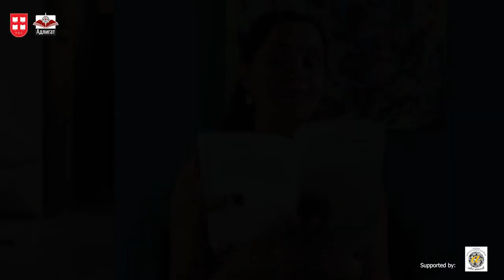WORDS CONNECT CONTINENTS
CHAPTERS:
00:00 Introduction
00:43 Smail Yabrir (Algeria)
05:40 Ahsen Marish (Algeria)
08:15 Masudul Hoq (Bangladesh)
08:38 Beatriz Mascarenhas (Brazil, Amazonia)
14:11 Marcia Wayna Kambeba (Brazil, Amazonia)
16:24 Lana Hansen (Denmark, Greenland)
25:17 Ashraf Aboul-Yazid (Egypt)
28:12 Daniel John T. Sykon (Philippines)
30:33 Reshma Ramesh (India)
33:34 Dr. Sanjukta Dasgupta (India)
38:21 Goenawan Mohamad (Indonesia)
42:49 Seno Gumira Ajidarma (Indonesia)
45:23 Reza Amirhani (Iran)
52:52 Claudia Piccino (Italy)
55:14 Dr. Kayoko Yamasaki (Japan)
56:45 James Tian Tianyu (China)
59:14 Jennifer Saliba (Lebanon)
01:01:42 Reader is speaking about Naseema Mohamed (Maldives)
01:07:19 Thaqib Shaker (Malaysia)
01:08:54 Sitan So Sumano (Mali)
01:10:25 Marie Anne Zammit (Malta)
01:13:05 Ngozi Olivia Osuoha (Nigeria)
01:17:12 Maria do Sameiro Barroso (Portugal)
01:21:40 Abudakor Satorovich Kosimov (Tajikistan)
01:23:55 Chema Ben Chaabeene (Tunis)
01:28:54 Mya Byrne (USA)
01:30:37 Outro

Organizers
Association of Writers of Serbia
Society for Culture, Art and International Cooperation „Adligat“ (Library Lazic since 1882, Book and Travel Museum, Museum of Serbian Literature)
with support of Society for promoting cultural diversity „Alia Mundi“

Belgrade, 2021

Moderator: Viktor Lazić
Secretary: Milica Stojković
Translators: Viktor Lazic, Tanja Milošević, Milica Stojković, Hristina Nikolić Murti, Mladen Ćirić, Andy Fuller, Laksmi Pamuntjak, John McGlynn

Technical manager of live and video programs: Ita Putri (Indonesia)

Associates and volunteers: Grozdana Lučić Lalić (Serbia), Ana Stjelja (Serbia), Hristina Nikolić Murti (Indonesia), Rosellina Tavares (Brazil, Amazonia), Vivian Sandgreen (Denmark, Greenland), Widad Laouedj, Dušica Vuković Bogdanović (United Kingdom), Bianca Ramos (Philippines) , Sherry Bushra (Egypt), Brandon Naupa (Vanuatu).

All copyrights of the material published in this video (for each photograph, text and translation) have been acquired with the consent of the author - writer, translator and photographer. Any reprinting or duplication is prohibited without their consent.